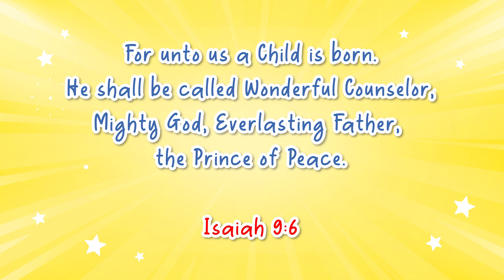Mary & Joseph Are Visited by Angel Gabriel | Daystar Junior Church | Ages 1 - 4 | December 17, 2023